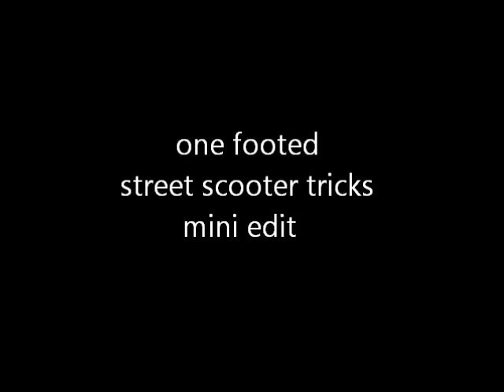one footed scooter street tricks mini edit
one footed scooter tricks